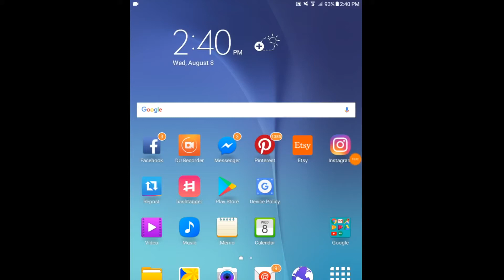Cómo descargar e instalar Seesaw en una tableta Android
Seesaw es el sistema de gestión de aprendizaje adoptado por Arlington ISD para Pre-K, Kindergarten, 1er grado y 2do grado. Permite a los estudiantes participar en actividades interactivas para "mostrar lo que saben" mediante el uso de fotos, videos, dibujos, figuras y texto.

Seesaw funciona en computadoras de escritorio, computadoras portátiles y Chromebooks usando un navegador web y en tabletas y teléfonos inteligentes usando la aplicación Seesaw Class.

☺ ¿NECESITAS AYUDA?

El distrito tiene un Formulario de Solicitud de ayuda técnica para estudiantes para ayudar con los problemas relacionados con los dispositivos distribuidos por Arlington ISD. Este enlace le permitirá colocar un ticket en el Help Desk y un miembro de nuestro equipo de tecnología se comunicará con usted.